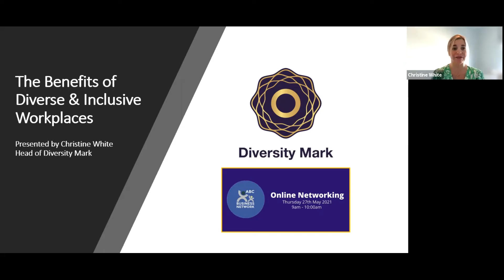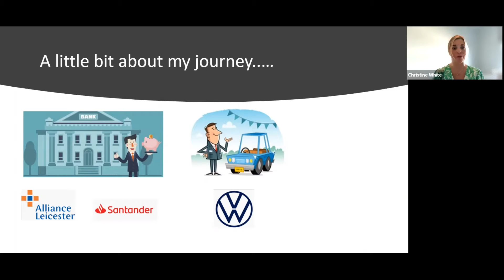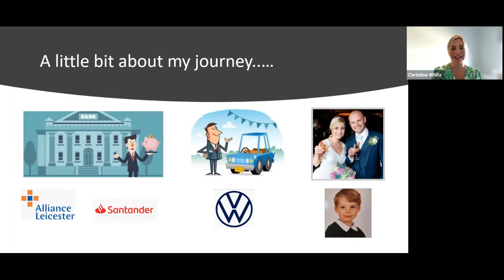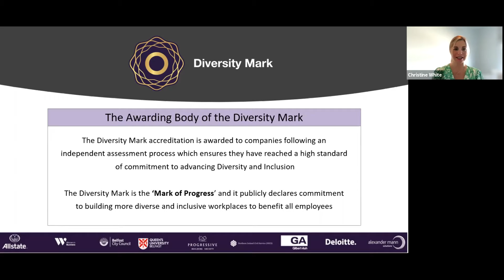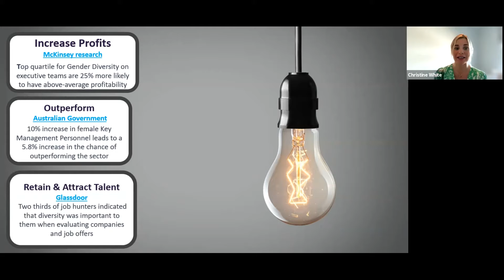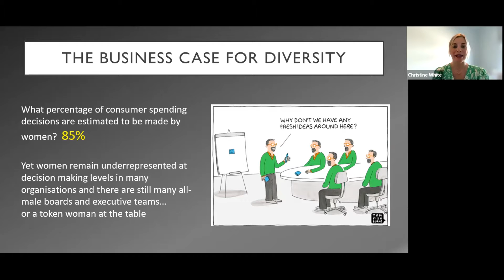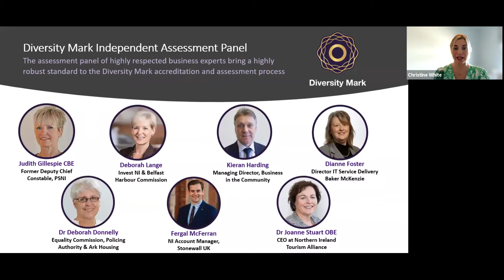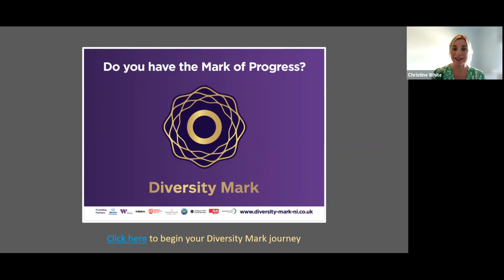ABC Business Network Meeting Presentation | Christine White from Diversity Mark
Chair of the ABC Business Network, Turan Mirza, introduces Christine White from  Diversity Mark on The Benefits of Diverse & Inclusive Workplaces.